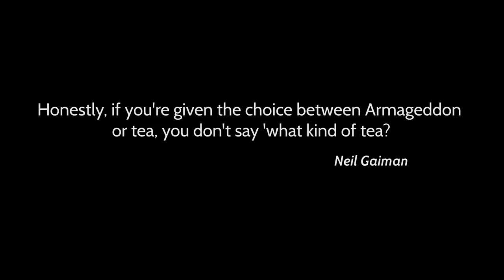Kuding Tea (Kuding Cha) Steeping In Infuser Mug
Watch and see how our Kuding tea is steeped in an infuser mug and enjoy how the kuding cha needles unfurl. This Chinese herb has a bitter fresh taste and has many health benefits as it can disperse heat (inflammation).